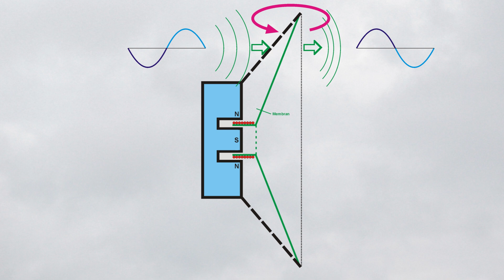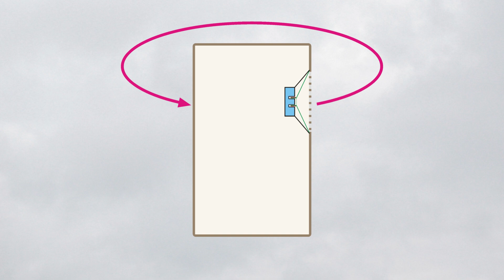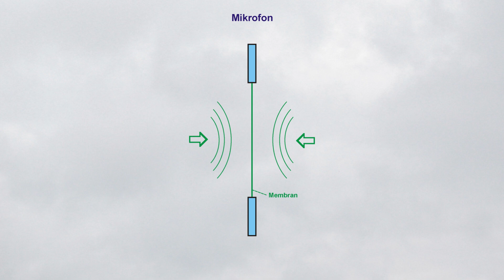Was ist ein akustischer Kurzschluss? - Begriffe kurz erklärt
Einen elektrischen Kurzschluss kennen die meisten von euch. Was aber ist ein akustischer Kurzschluss?

0:00 - Einleitung
0:56 - Lautsprecherwiedergabe
2:00 - Schallwand
2:29 - Kompaktbox
3:10 - Der Effekt am Mikrofon